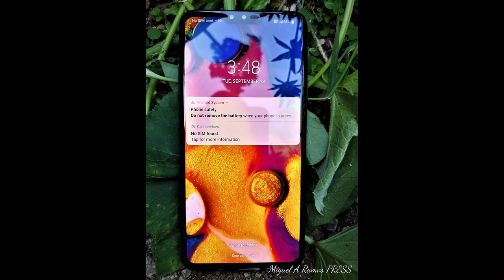Gift for my grandson Michael Ramos - Photography Equipment 4K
Gift for my grandson Michael Ramos - Photography Equipment (4K Video)
Regalo para mi nieto Michael Ramos - Equipo Fotográfico
Michael Ramos here's the photography equipment that I promised you. Got the cellular phone on Tuesday, Sept. 13, which is a special day in our memory. On that day I put together all the equipment and made the video for you. The case that the gimbal comes in is autographed by me. The video was taken with the cellular LG V40 in 4K and edited in the program that is in the package, Cyberlink Power Director. The only part that was not recorded with the cell phone is the drone shot at the end of the video.
I've accomplished what your father wanted me to do, become the best in photography.
You are the only one in the Ramos family that could follow my footsteps and be better than me, and I PROMISE YOU that you will become the best in your town.
The company T-Shirt is also included, take good care of it because their's only two of them in this world, yours and mine.
Michael Ramos aquí está el equipo de fotografía que te prometí. Recibí el celular el martes 13 de septiembre, que es un día especial en nuestra memoria. Ese día armé todo el equipo y te hice el video. El estuche en el que viene el gimbal está autografiado por mí. El video fue tomado con el celular LG V40 en 4K y editado en el programa que viene en el paquete, Cyberlink Power Director. La única parte que no fue grabada con el celular es la toma del dron al final del video.
He logrado lo que tu padre quería que hiciera, convertirme en el mejor en fotografía.
Eres el único de la familia Ramos que podría seguir mis pasos y ser mejor que yo, y TE PROMETO que serás el mejor de tu pueblo.
Photojournalist: Miguel Ramos "AI News Service Puerto Rico" U.S. Press Corps